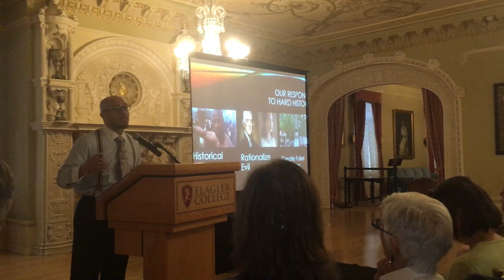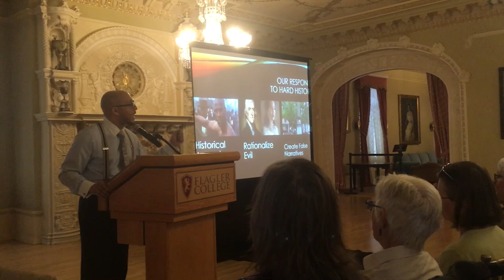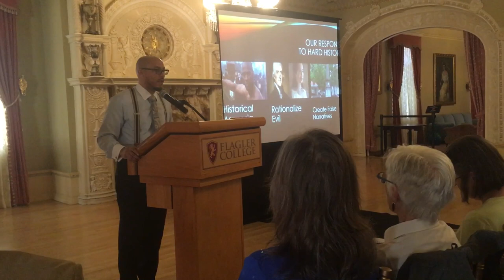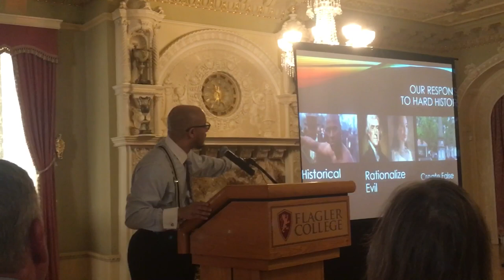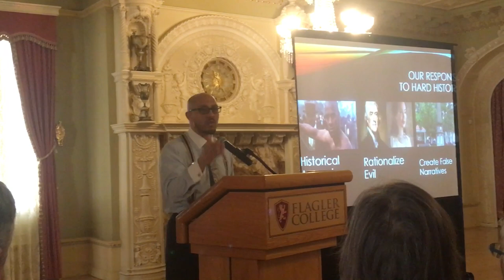American Amnesia: Why We Hate History and Love Nostalgia (clip)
Dr. Hasan Kwame Jeffries
Department of History
Ohio State Universityq